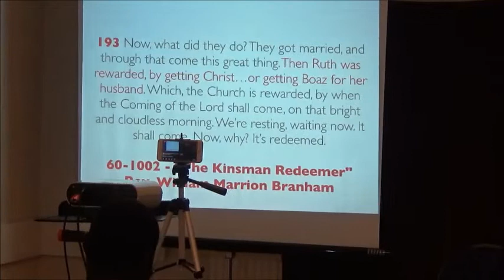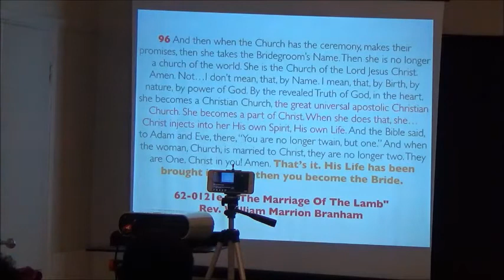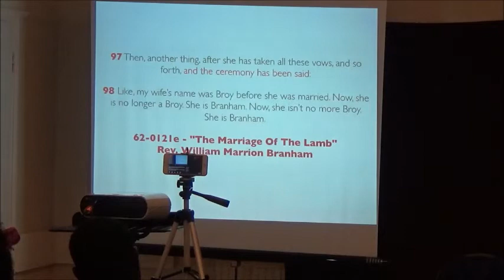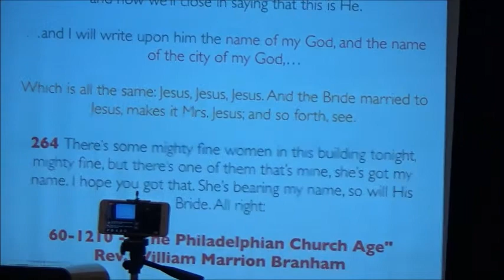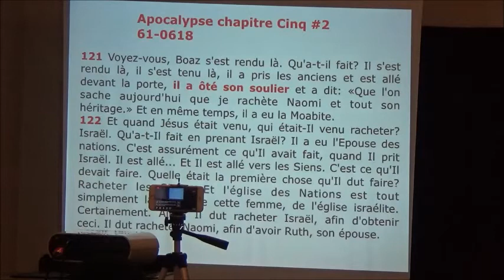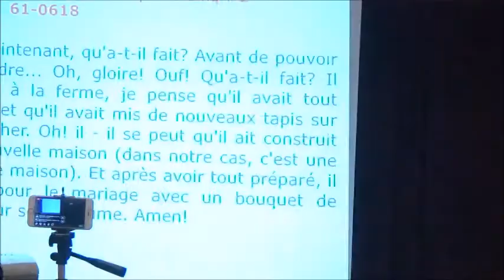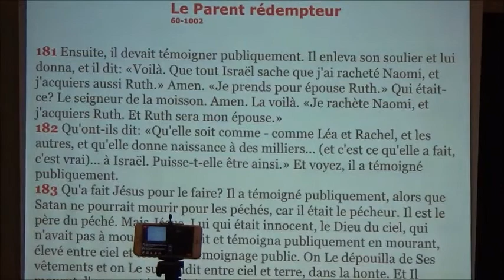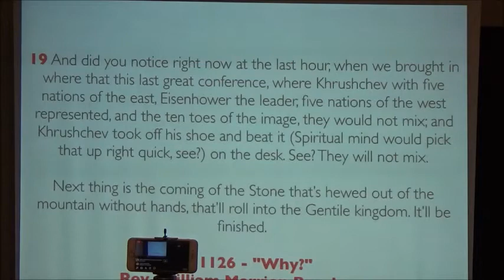L'HISTOIRE DE LA REDEMPTION ( partie.6) LE TEMOIGNAGE PUBLIQUE. Fr. ERIC MALONGA.